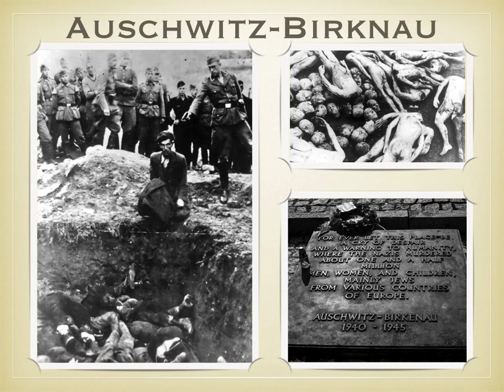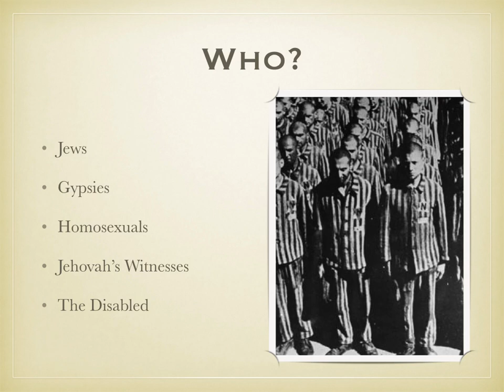The Holocaust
By: Jon Reed, Lee Carden, Marcus Carter, Marcus Moore